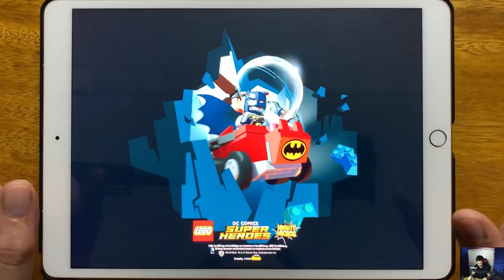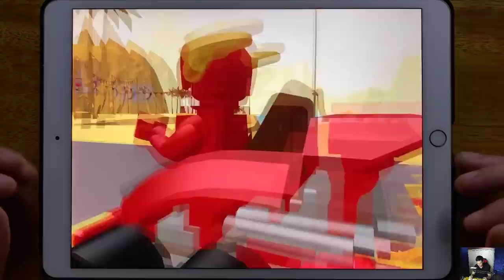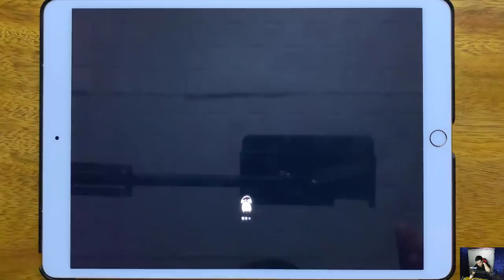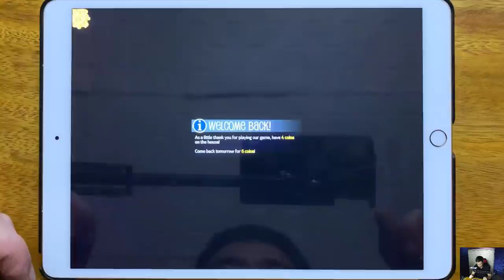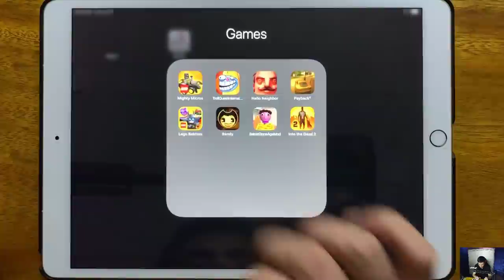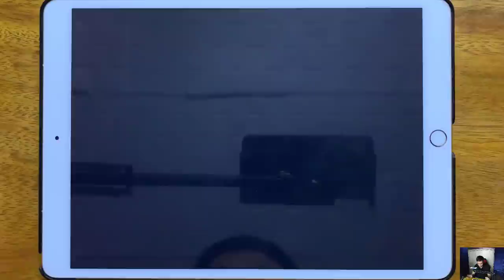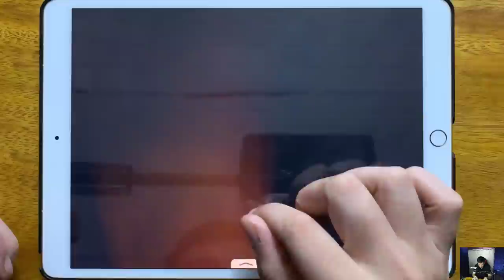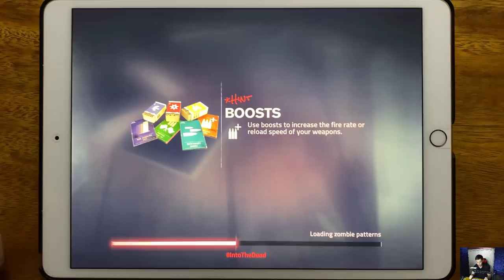LEGO Mighty Micros, Troll Quest Internet Memes, Hello Neighbor, Payback 2, Lego Batman, Bendy...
LEGO Mighty Micros, Troll Quest Internet Memes, Hello Neighbor, Payback 2, Lego Batman, Bendy, Baldis Stone Age Mod, Into the Dead 2